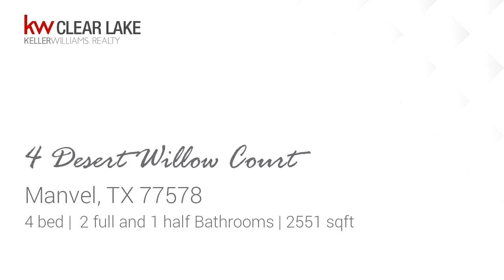Residential for sale - 4 Desert Willow Court, Manvel, TX 77578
RECENT PRICE IMPROVEMENT!Spacious must see two story home with 4BR 2.5BA plus loft/gameroom upstairs located in Manvel! Beautiul home with excellent curb appeal.  Master bedrom on  1st floor, 3 bedroms upstairs plus down stairs study. No carpet throughout main living areas, only in upstairs game room.  Open floor plan with high ceilings in family room. Plenty of natural lighting. Spacious kitchen is open to family room. Master bedroom downstairs  with dual vanity and shower and large walk in closet. NEW VINYL PLANK flooring upstairs and secondary bedrooms. Newly painted! Fully fenced backyard perfect for pets! On cul de sac. Excellent community amenties including pool, splash pad and tennis court. Close to local schools, Easy freeway access, and close to Pearland shopping center. Book your showing today!

Bedrooms: 4
Bathrooms: 2 full and 1 half
Square Feet: 2551
Price: $1,850